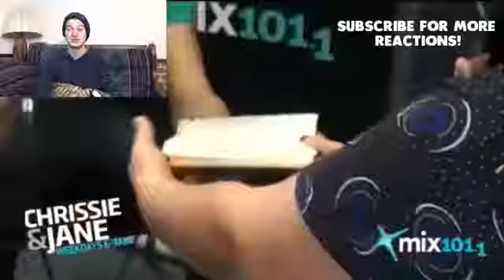Reactions Funny adorable One Directions Funny Laughs Reaction!